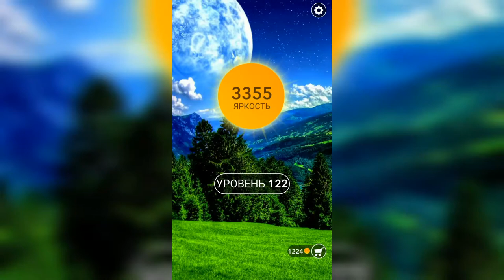Word / Слово Крест: Поиск русского кроссворда / Уровень 122